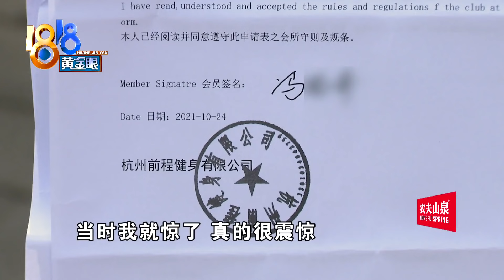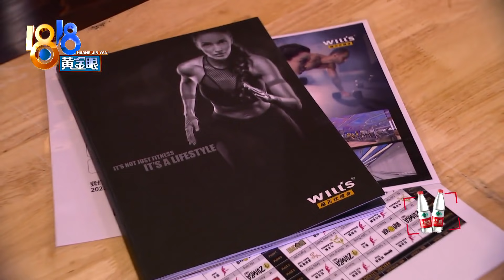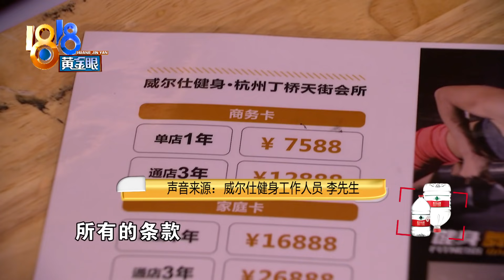办卡后“两天没睡”，顾客自己“误解”了？【1818黄金眼】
【办卡后“两天没睡” 顾客自己“误解”了？】小冯到杭州一家威尔仕健身房办卡，交了4000块钱，说是当时工作人员给了优惠，卡能用九年，可签完合同发现，这是张三年卡。为了这事儿，他已经两天没睡觉了。店家说，小冯误会了，要考虑到他们是“高端品牌”。

新闻标签：